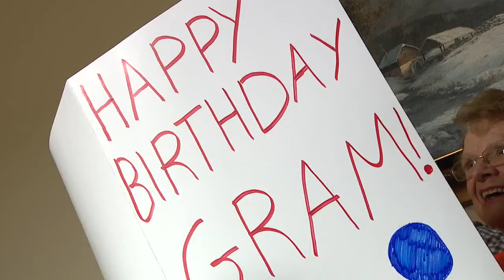90-year-old Tigers fan to attend first-ever Opening Day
You're never to old to experience a first and for Margaret Donkin, her dream is about to come true. At 90, macular degeneration impacts how she watches the games - but not the joy she gets from viewing them.